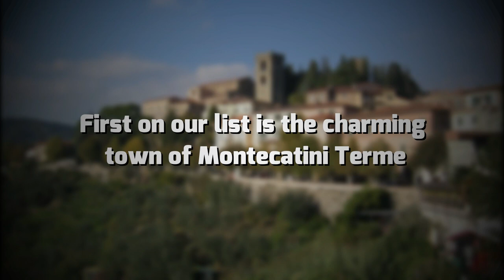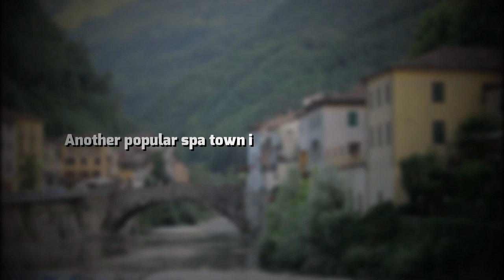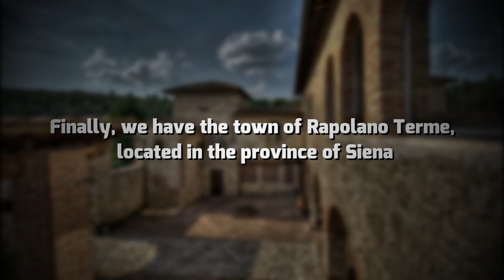THE BEST OF TUSCANY'S SPA TOWNS: A Guide to Relaxing in the Region's Beautiful Countryside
In this video, we'll travel to some of Tuscany's top spa towns and show you why they're so popular. From Saturnia to Montecatini Terme to Bagno Vignoni, we'll show you the best of these Spa Towns and why they're so worth a visit!

If you're looking for some fun in Tuscany, be sure to check out these Spa Towns! From luxurious spa treatments to delicious food, these towns have it all. With so many amazing places to visit, you'll never be bored in Tuscany!

0:00 Introduction
0:44 Montecatini Terme
1:38 Saturnia
3:10 Chianciano Terme
4:19 Bagni di Lucca
5:29 Bagno Vignoni
6:46 Rapolano Terme
7:38 Conclusion

Here are some accessories for your travels you absolutely need:

HYC00 Travel Duffel Bag
Passport and Vaccine Card Holder
Matein Travel Laptop Backpack
Universal in Flight Airplane Phone Holder Mount
Travel Cable Organizer Bag
Gemice Travel Bottles for Toiletries
BAGSMART Toiletry Bag Travel Bag with Hanging Hook
Travel Essentials Compression Bags
Compression Packing Cubes for Travel
Luggage Travel Cup Holder Free Hand
HOMEST 2 Pack XL Wash Me Travel Laundry Bag
Everlasting Comfort Memory Foam Travel Pillow
Easy to Travel Suitcase Elastic Strap Belt
Perfume Atomizer Refillable Travel
Etekcity Luggage Scale, Digital Portable Handheld Suitcase Weight for Travel
Portable Door Lock Home Security Door Locker Travel
Digital Luggage Scale Gift for Traveler
Sling Bag Travel
SY COMPACT Travel Umbrella Windproof
Travel Makeup Brush Holder